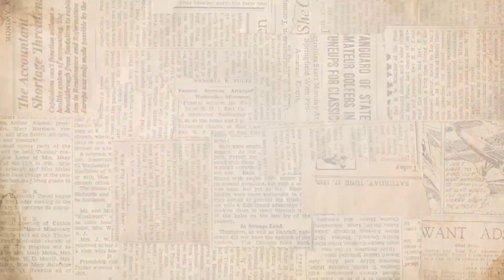Kavitha Nair CPA | Day 139 | 365 days, 365 success stories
From CMA to CPA, Kavitha Nair's relentless pursuit of excellence shines bright! 🌟

With the unwavering support of Miles Education, she has conquered milestones, fueling her CPA career to new heights. Always embracing the power of knowledge, Kavitha inspires us to never stop learning and growing.

Join the journey, conquer your CPA dreams with Miles, and celebrate the resounding success that awaits you! 🎉